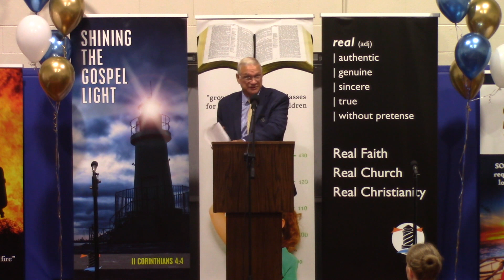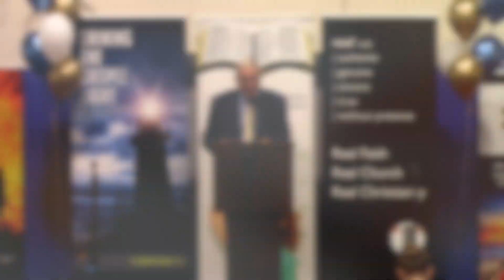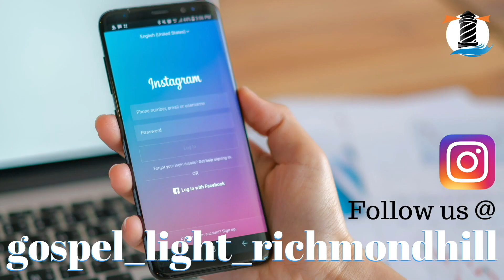Preparing the Next Generation (Evangelist Jim Belisle)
Guest speaker from Marion Avenue Baptist Church in Washington, Iowa